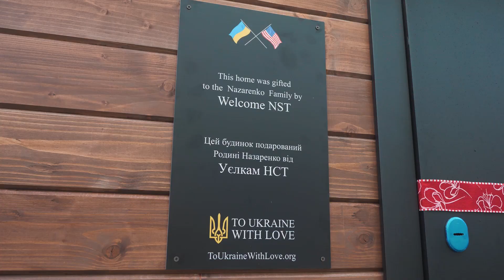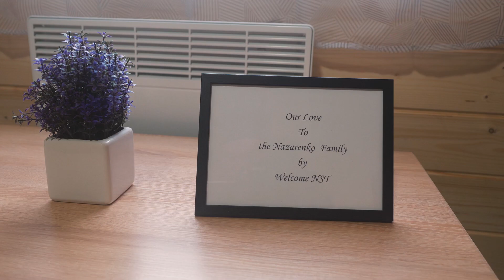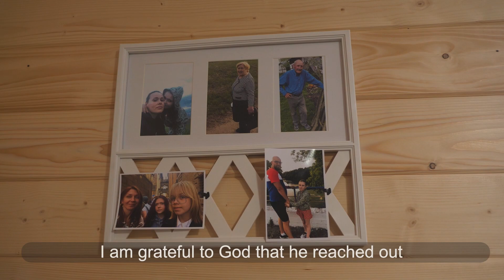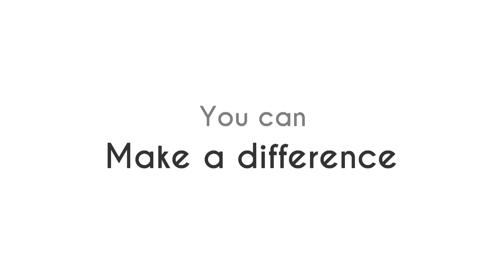Home for the Nazarenko family